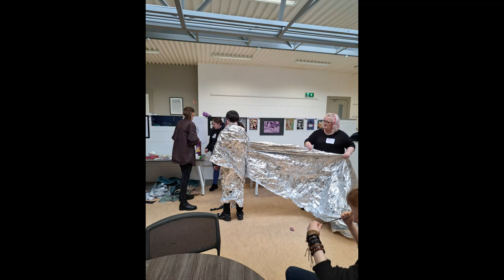Art Hack Ballyfermot